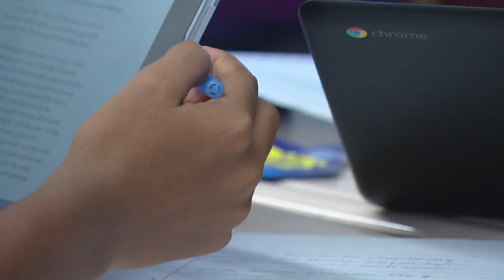Denver City Council lifts barriers to Prosperity Denver Fund funding for low-income students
After hours of back and forth, the Denver City Council voted "yes" to make changes to an initiative that provides scholarship funds to Denver Public School students on Monday.